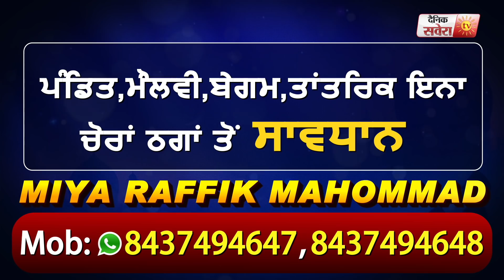Amritsar में आठवीं का पेपर देने गए 15 साल के लड़के की सड़क हादसे में हुई मौत